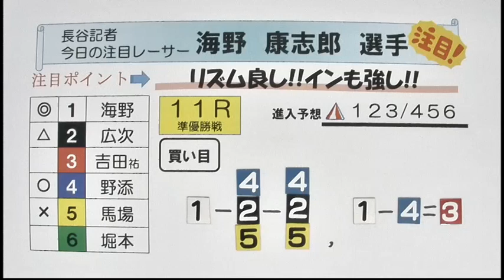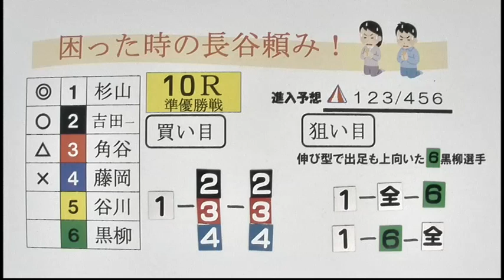第１４回夜のスタート野郎決定戦 準優勝戦日 展望番組（報知予想）